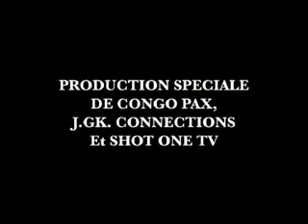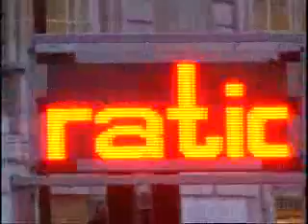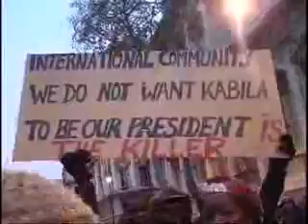London over 20.000 people protest: Joseph Kabila must go!